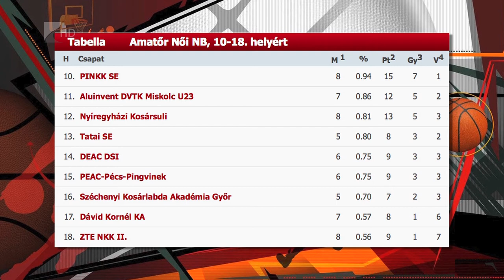Sikeres dunántúli túra - Kölcsey Tv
Két győztes meccsel zárta dunántúli túráját a Nyíregyházi Kosársuli. Farkasinszki Gyuláné együttese Székesfehérváron 80-66-ra, Zalaegerszegen pedig 69-55-re nyert a házigazda ellen. Az NYKS szombaton a tabellán közvetlenül előtte álló Tatai SE otthonában lép pályára.